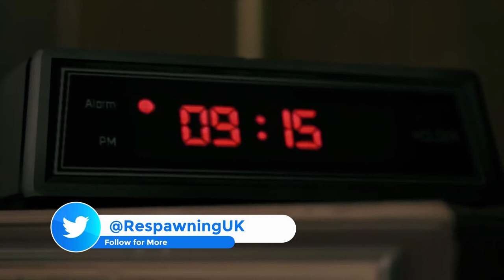Top 6 Interactive Drama Games Of All Time | Twin Mirror Hype!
Mikey is hyped for the upcoming release of TwinMirror so to celebrate he's counting down his favourite interactive drama games of all time!

Respawning brings you the best of video game news & reviews from the people who live and breathe video games.

Here at the Respawning YouTube channel you will find a wide selection of characters playing, reporting on and streaming a wide variety of video games!

Podcasts